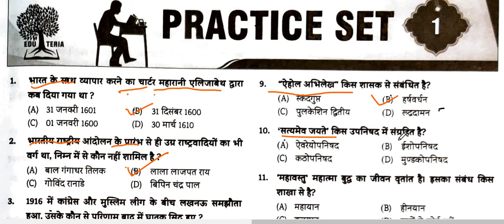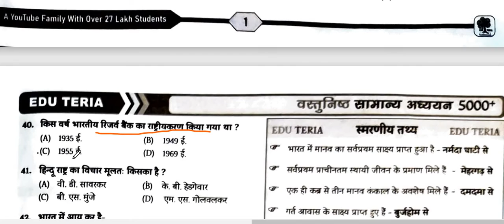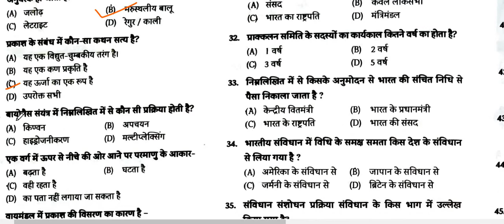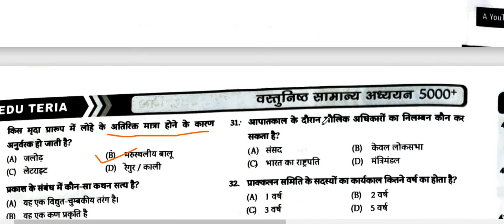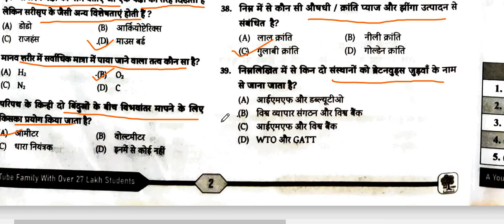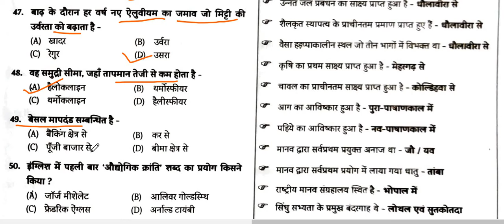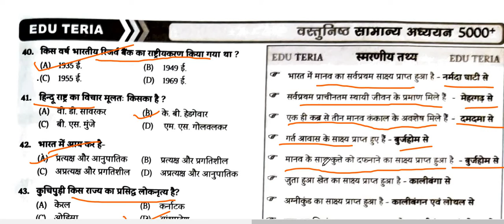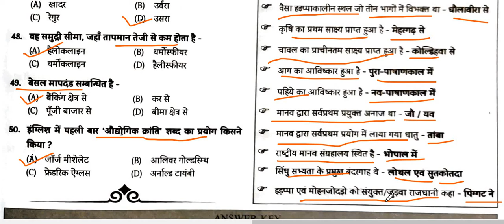🙏🙏 🙏.!!HOW TOBECOM A POLICE INSPECTOR IN HINDI🙏🙏#GK/GS!!!!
क्यों की इसचेनेल में बड़ा बड़ा जैसे दिष्टि का सेट और pirpeshan I A S ka भी सेट मिला बिलकुल फ्री